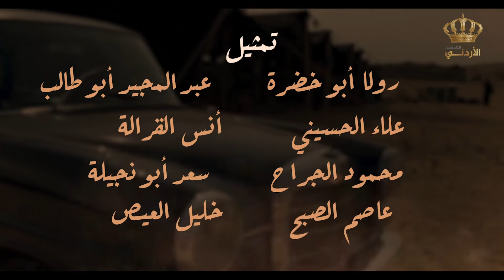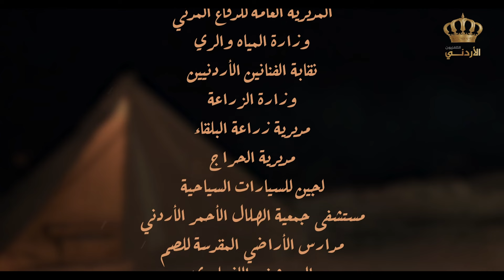مسلسل المشراف | الحلقة 22 | بطولة: عبير عيسى - هشام حمادة - شاكر جابر